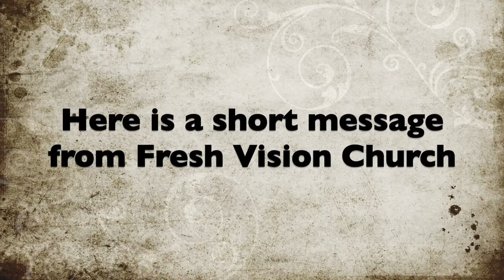How should we be walking in these dark and evil times?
Here is a short message from FVCC.